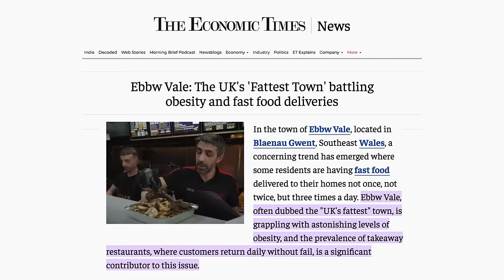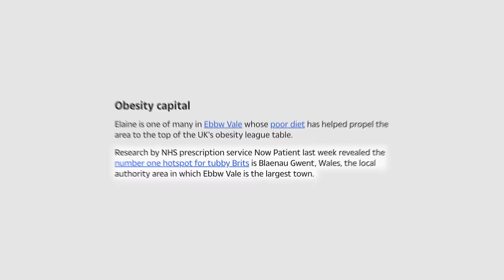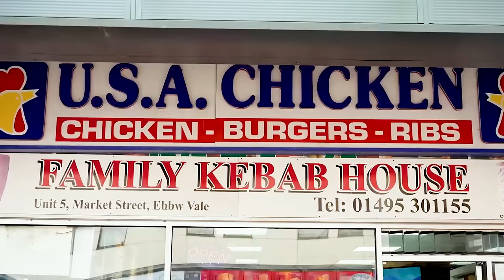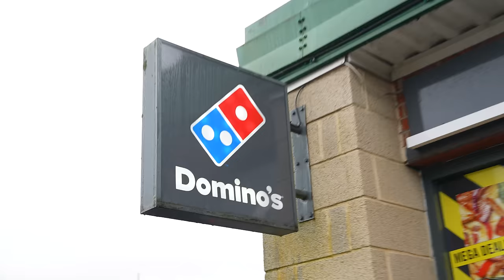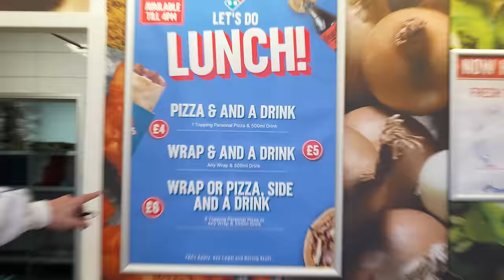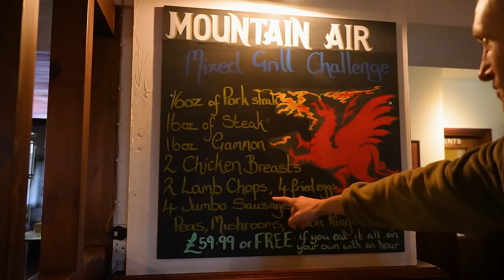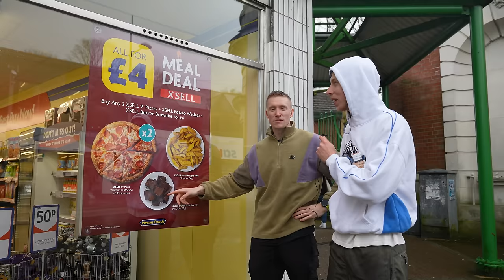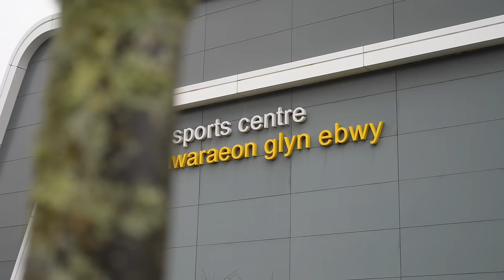I Investigated The UK's Most Obese Town